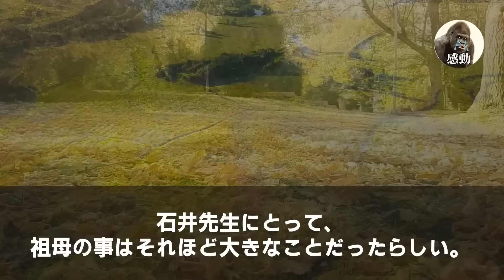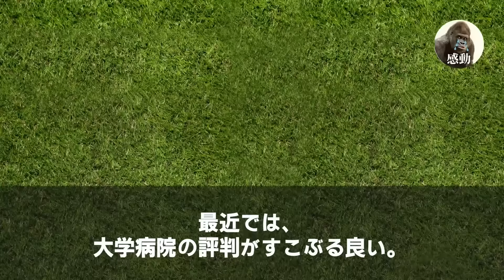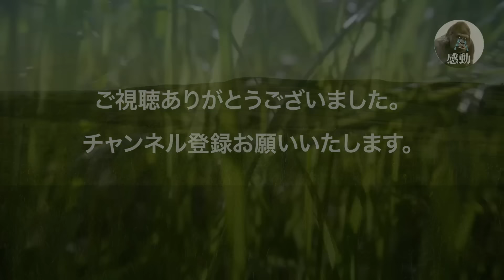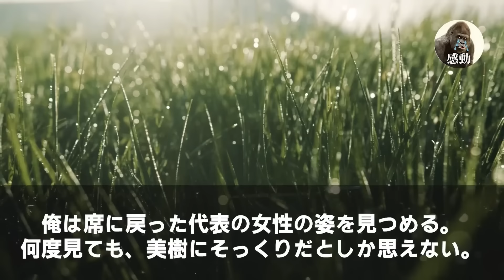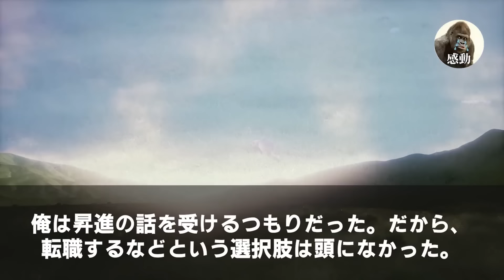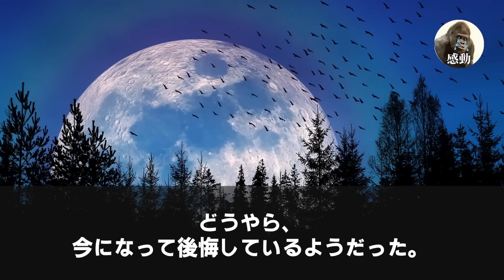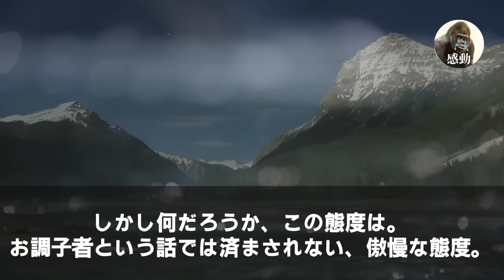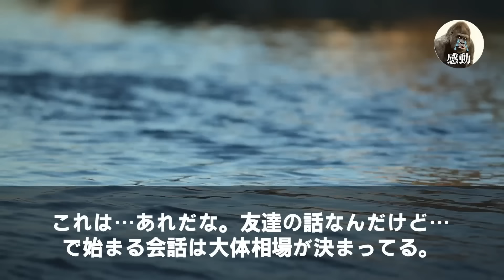【感動する話★総集編】東大医学部を首席で卒業した俺が大学病院の面接に臨むと、エリート面接官「優秀な医師がたくさんいる。君は必要ない」と笑い飛ばす。俺「わかりました」→翌日、院長「今すぐ来てくれ！」